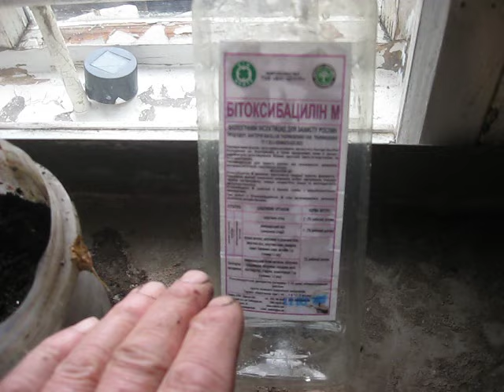ЗАЩИТА ЦИТРУСОВОЙ ЗЕМЛИ И ШПИНАТА ДЖИНУРА ОТ ВРЕДИТЕЛЕЙ БАКТЕРИАЛОГИЧЕСКИМ ГРИБКОМ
Битоксибациллин -лучшее оружие против вредителей на цитрусах,цветах и рассаде помидор,перца,огурца. Трёх кратная обработка растений по листу и полив,дадут Вам спокойный сон,так как враги не спят ни днём ни ночью.